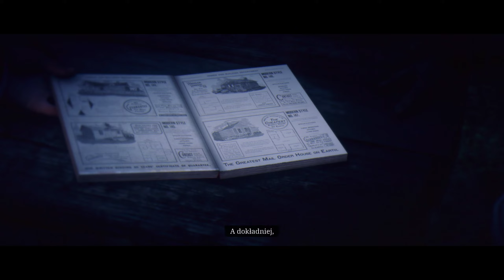Red Dead Redemption 2 PL - Odc.69 - No Commentary Gameplay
Specyfikacja mojego komputera:

-CPU: Intel i5-9600k (4,8 GHZ)
-CHŁODZENIE: SilentiumPC Spartan 5
-PŁYTA GŁÓWNA: MSI MPG Z390 GAMING EDGE AC
-GPU: RTX 4070 ASUS DUAL OC
-RAM: HyperX DDR4 20GB 2133Mhz
-DYSK TWARDY: ADATA SX8200 256GB,Kingstone KC3000 1TB,
 2x Seagate BarraCuda 1TB, Seagate BarraCuda 4TB
-ZASILACZ: OCZ ZT 650W
-GŁOŚNIKI: Logitech 5.1 X-540
-MONITOR: Gigabyte G32QC
-OBUDOWA: SilentiumPC Aquarius X70W
-KLAWIATURA: REDRAGON YAKSA K505 Gaming
-MYSZ: Logitech G502 Hero
-WINDOWS 10